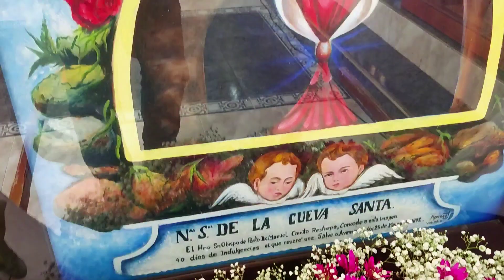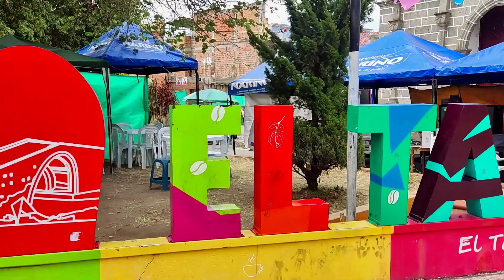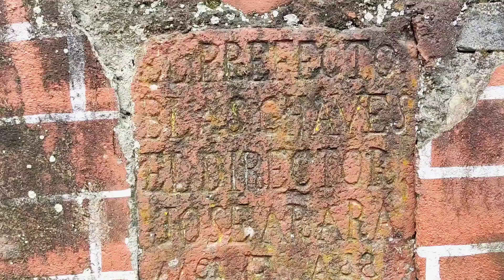Municipio El Tablón de Gómez Nariño Colombia💛💚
Municipio El Tablón de Gómez al norte de Nariño Colombia💛💚 ‎@MANDELX